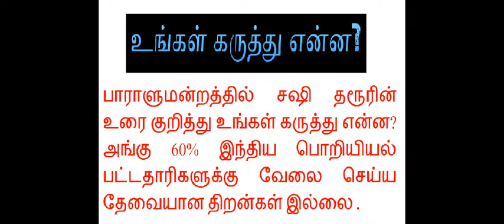இஞ்னியரிங் மாணவர்களின் அவலநிலையைப் பற்றி பேசிய காங்கிரஸ் MP சஷி தரூர்.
MY AIM IS TO POST GOOD INFO VIDEO TO HELP THE CHANGE PEOPLE LIFE.